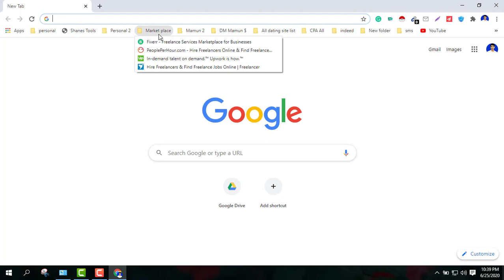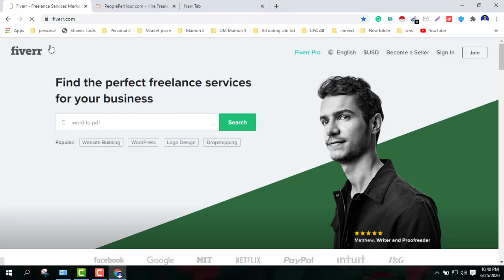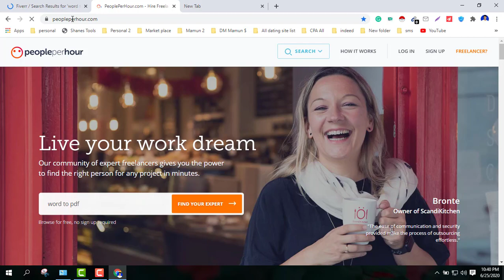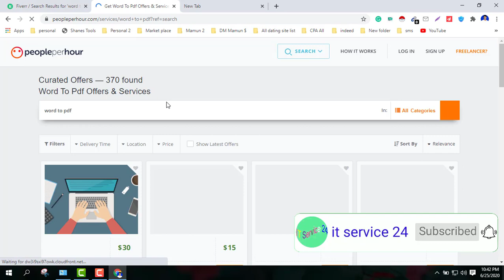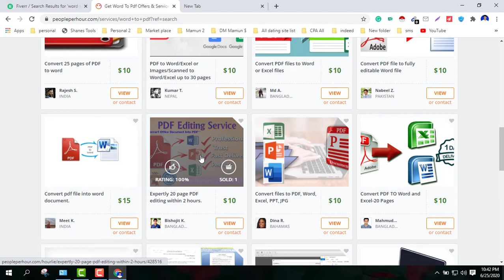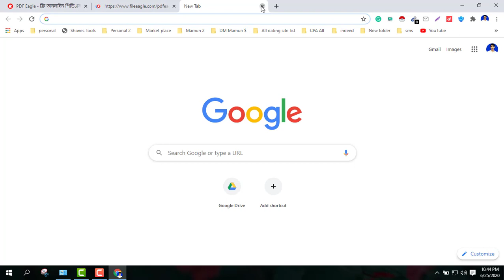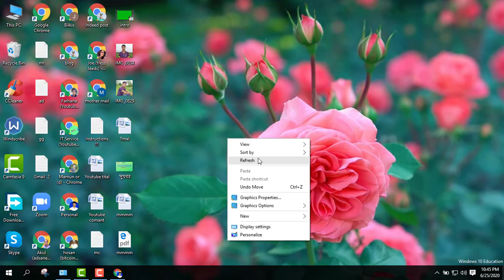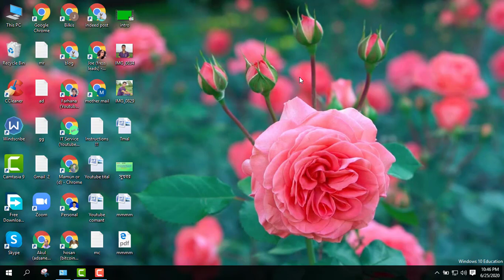convert word to PDF or PDF to word and make money fiverr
Those of you who have watched the entire video will be able to do these things nicely. If there is any problem after watching the video, please let me know and I will solve your problems.

how to convert word to pdf online free
যেকোনো সময় আমাদের সাথে যোগাযোগ করতে নিচের অপশনগুলো ফলো করুন